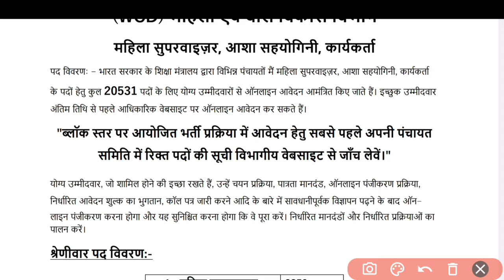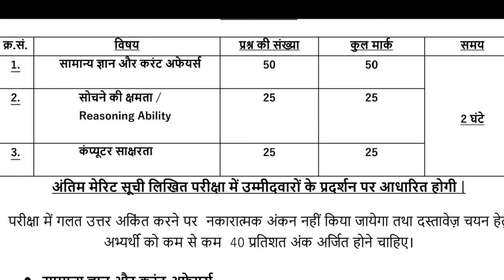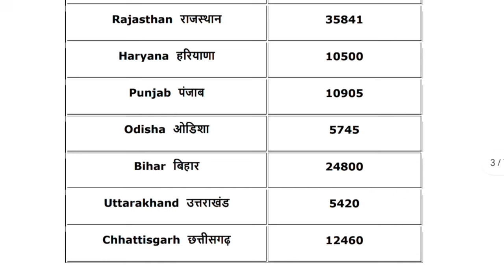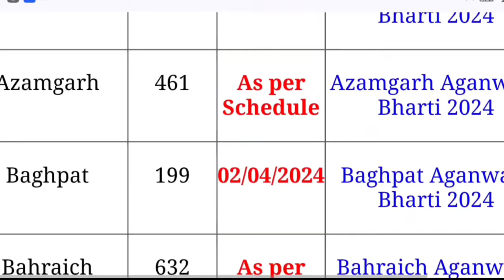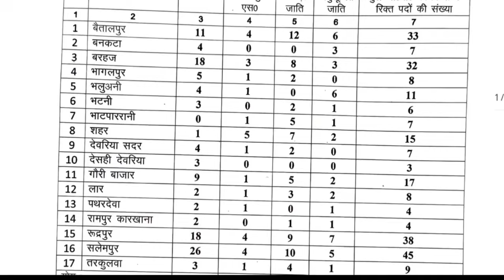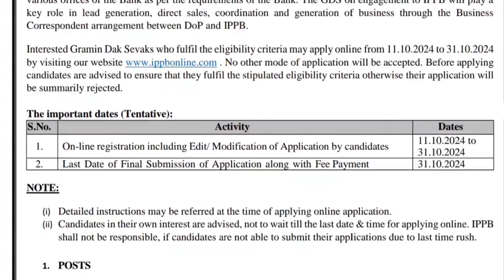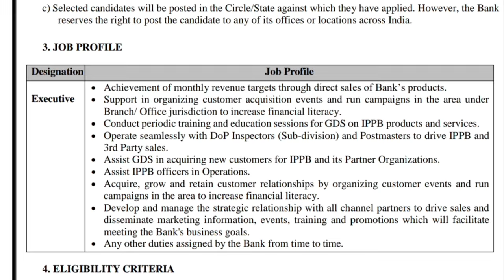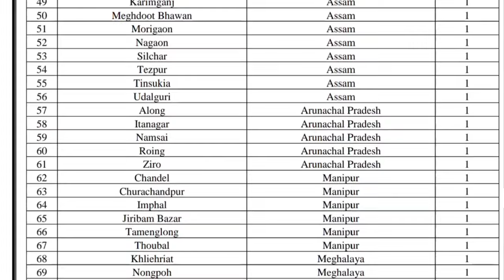Top 5 Government Job Vacancy in October 2024 | Latest Govt Jobs Oct 2024 | Technical Government Job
Income Tax Department Recruitment 2024:
All India Job
10th/12th pass-190000 Post
latest sarkari naukri 2024
Govt jobs October 2024
10th pass govt jobs October
Direct Selection Jobs 2024
Sarkari naukri
10th pass jobs
12th pass jobs
Sarkari naukri in October 2024
Latest jobs
Latest sarkari naukri
IncometaxJob
10th Pass Job
Sarkari Naukri
Govt job
tamil nadu sarkari naukri 2024 chhattisgarh sarkari naukri 2024 chhattisgarh sarkari naukri haryana sarkari naukri 2024 west bengal sarkari job west bengal sarkari job 2024 maharashtra sarkari naukri महाराष्ट्र सरकारी नौकरी सरकारी नौकरी महाराष्ट्र 2024 techncialgovernmentjobaloverindia narendar odisha govt job odisha govt jobs 2024 karnataka govt jobs 2024 karnataka sarkari naukri kerala sarkari naukri gujarat sarkari naukri gujarat sarkari naukri 2024 himachal pradesh sarkari naukri#sarkarinaukri# women job girls job mobile news trending पेट्रोल डीजल india news headlines news prime minister